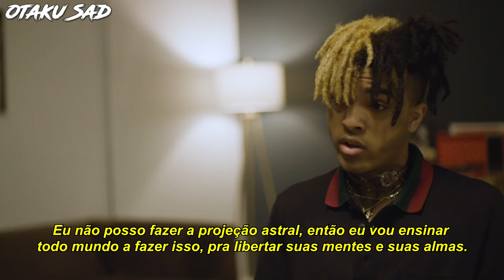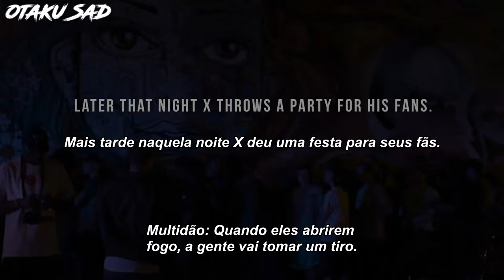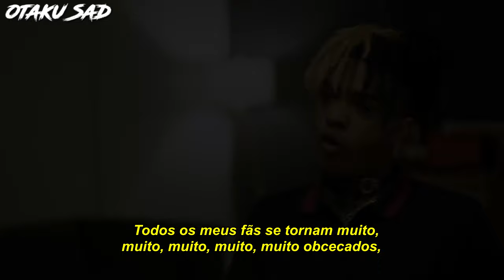XXXTENTACION: In His Own Words - Evolução (Legendado) - Parte 7